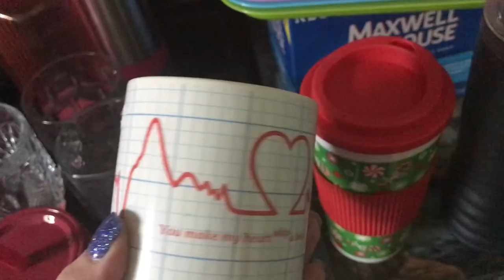Coffee mug collection ☕️chat